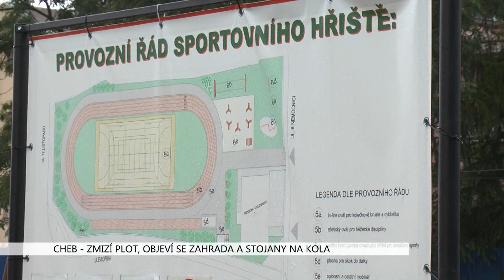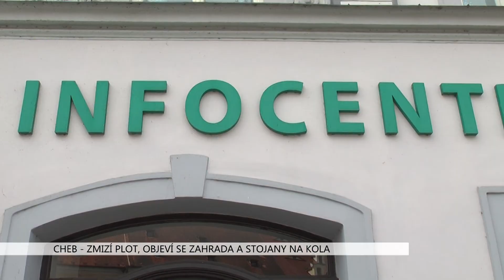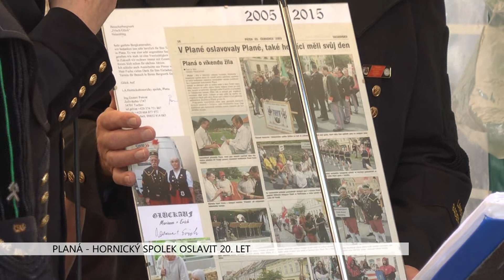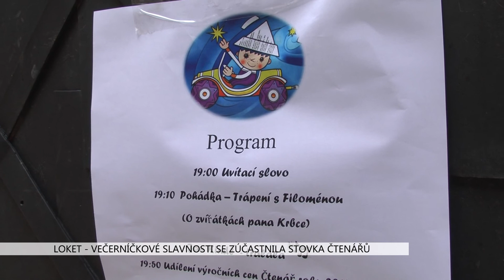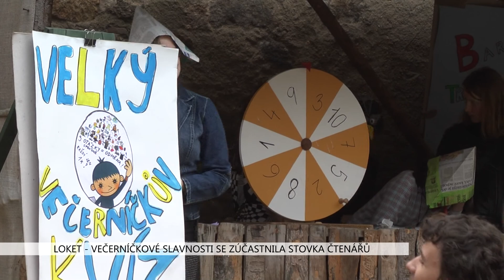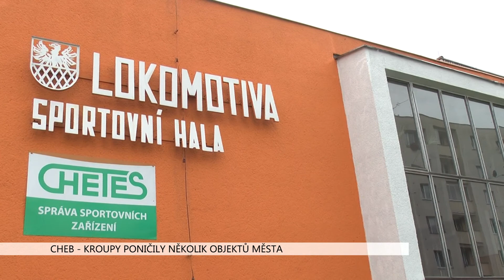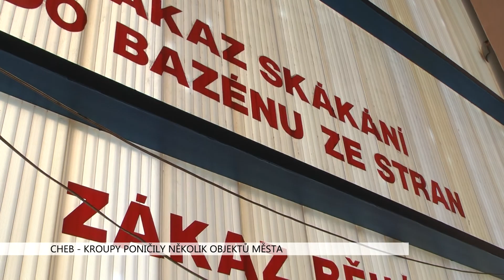Karlovarský kraj: Zprávy 31. týdne 2015 (TV Západ)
1. Cheb: Zmizí plot, objeví se zahrada a stojany na kola (TV Západ)
2. Sokolov: Opravy schodiště a balkonu Horňáku budou dražší (TV Západ)
3. Planá: Hornický spolek oslavil 20 let (TV Západ)
4. Loket: Večerníčkové slavnosti se účastnila stovka čtenářů (TV Západ)
5. Cheb: Kroupy poničily několik objektů města (TV Západ)
Karlovarský kraj: Regionální potravina (Karlovarský kraj)